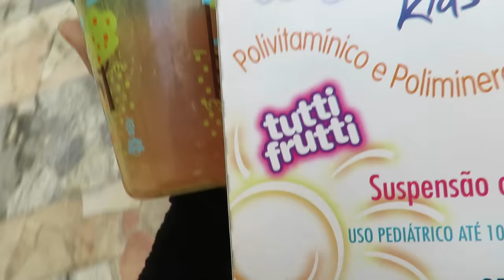MORANDO SOZINHA POR 1 SEMANA